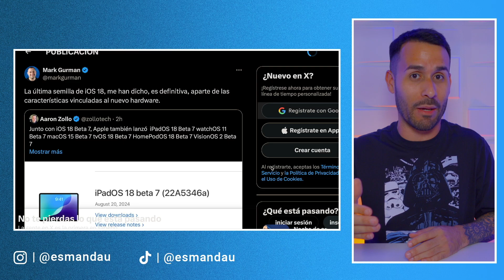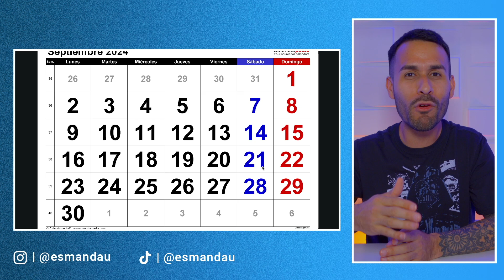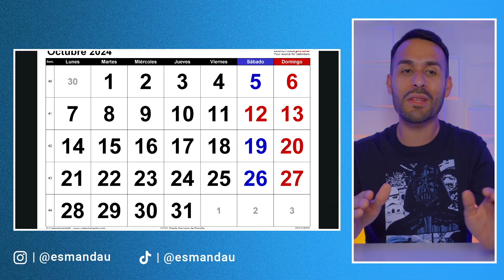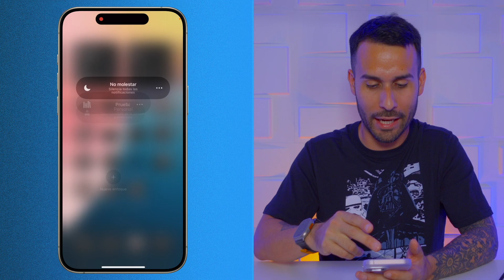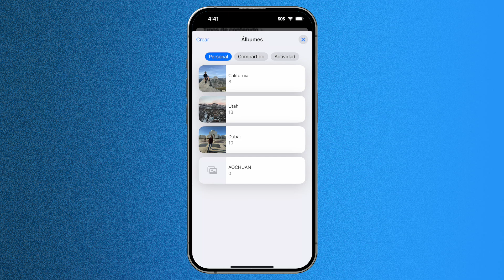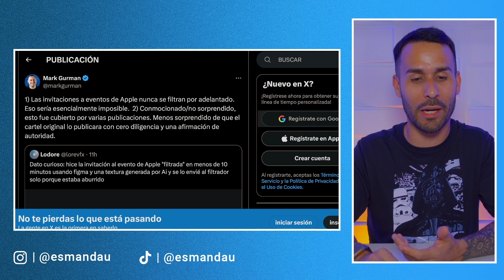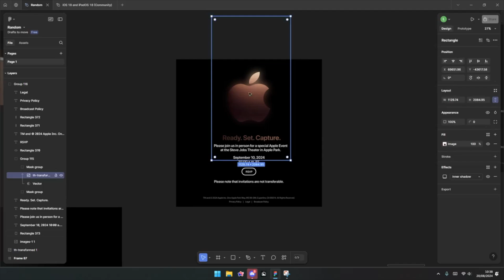iOS 18 Beta 7 - La BETA FINAL? | FILTRADO Evento de Apple?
En este video, exploramos la séptima beta de iOS 18, que se rumora es la versión final antes del lanzamiento oficial. Discutimos las novedades de estas betas y las fechas probables para el lanzamiento de iOS 18 y sus futuras actualizaciones.

0:00 - Intro
0:17 - iOS 18 Beta 7
1:25 - Lanzamiento de iOS 18
3:26 - Otras Funciones de iOS 18 No Mencionadas Anteriormente
3:36 - Cambios al Teñido de Colores
4:11 - Cambios en Controles del Centro de Control
4:34 - Cambios a los Álbumes
4:56 - ¿Evento Filtrado?